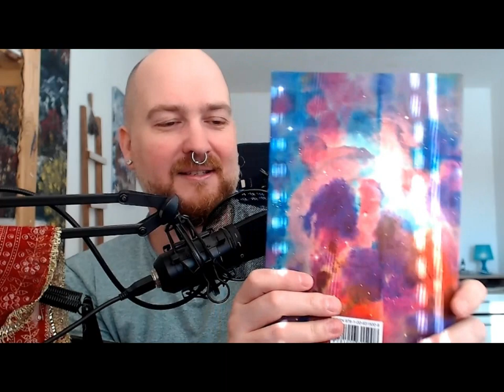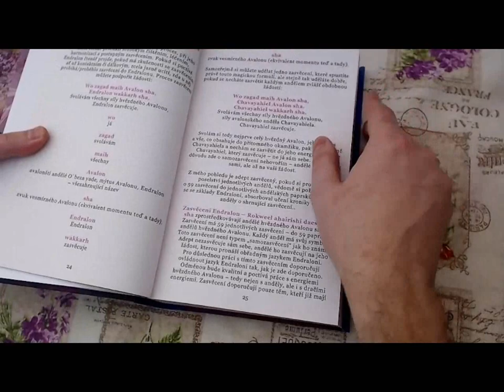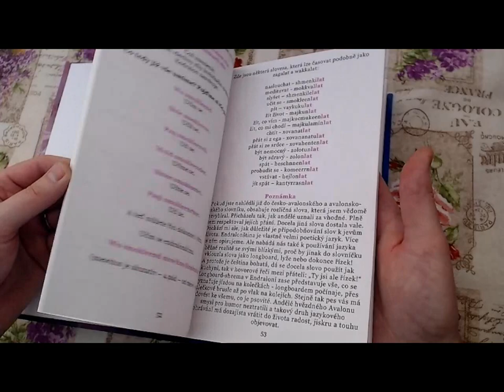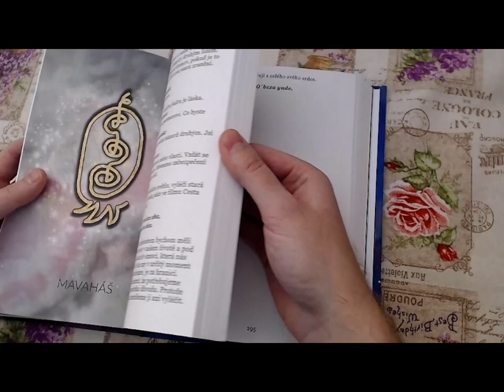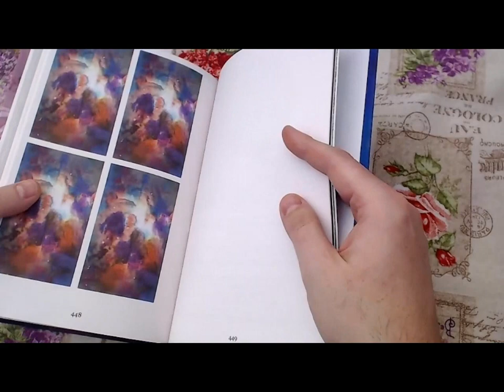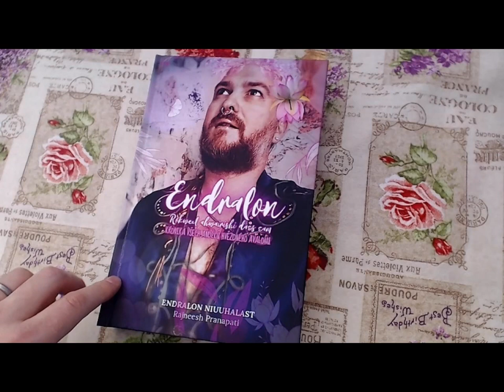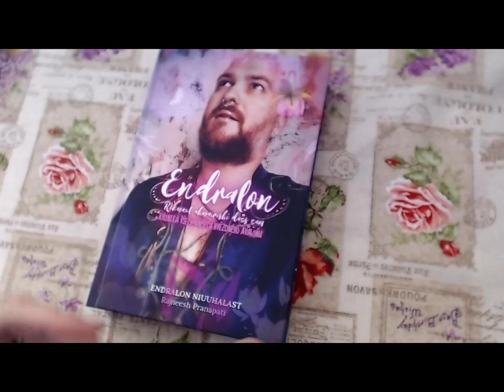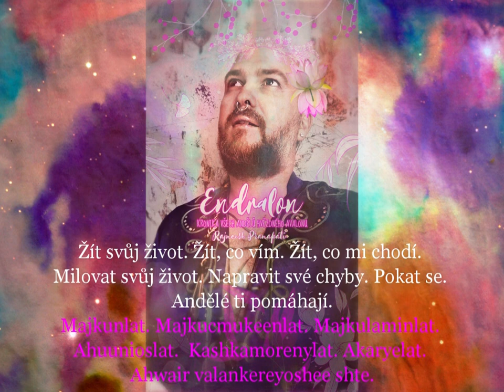Unboxing #32 - Kniha Endralon - Rokweel ahwairishi daes eam